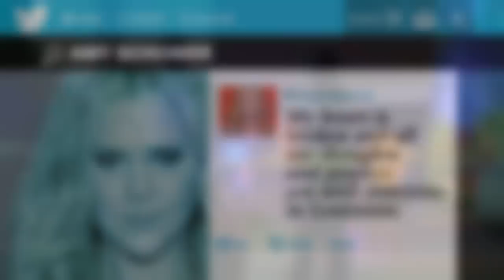Gunman Among Dead in Lafayette Movie Theater Shooting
Police say there appeared to be one shooter and multiple victims inside the Louisiana theater.